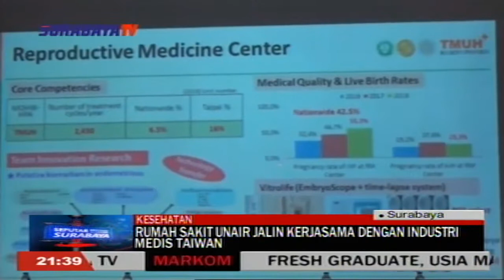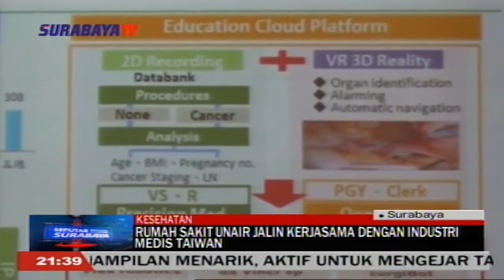RUMAH SAKIT UNAIR JALIN KERJASAMA DENGAN INDUSTRI MEDIS TAIWAN